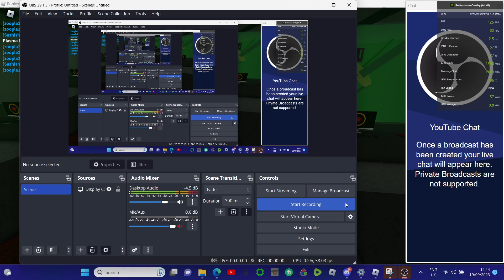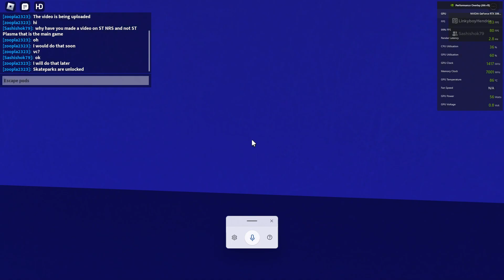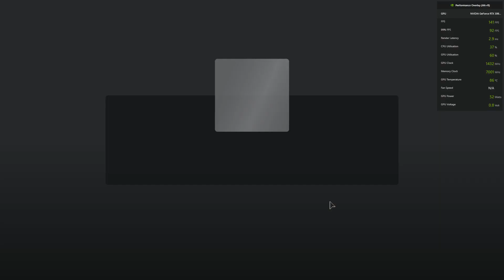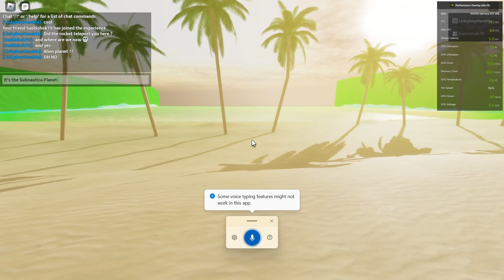Dark Lab Core freeze down escape pod escape and happy ending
(You can now become a free member without paying)
Chapters:
0:33 freeze down starts.
0:58 Evacuating to escape rocket.
2:31 Launching escape pod.
3:30 happy ending.